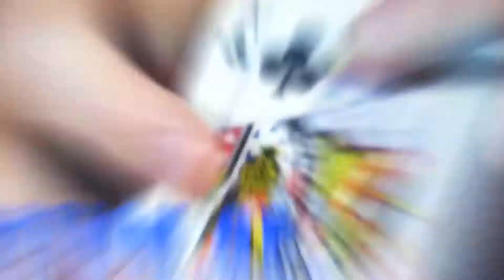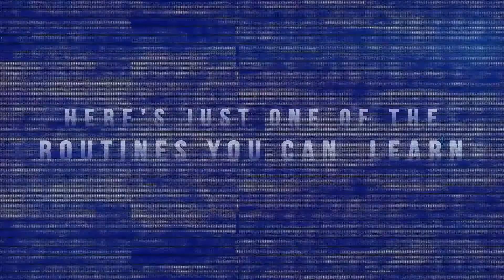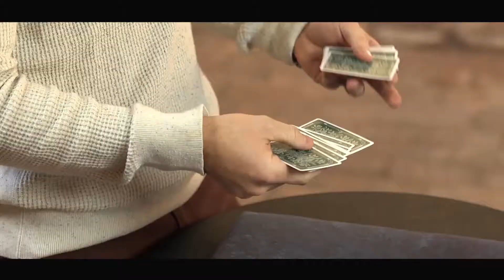Only Slightly Sleighty by Ryan Schlutz - Trailer